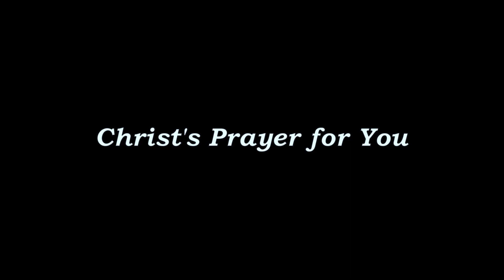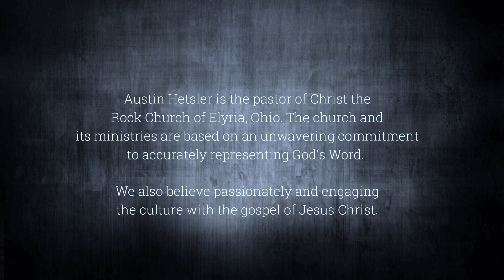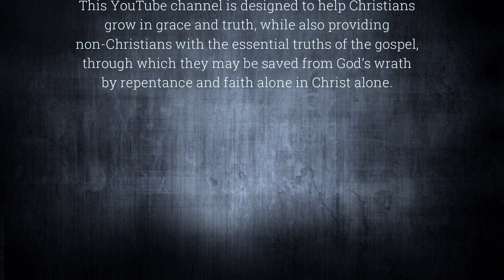Christ's Prayer for You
"Christian disunity is an oxymoron!"

Continuing with the exposition of the Gospel of John. John 17:20-26.